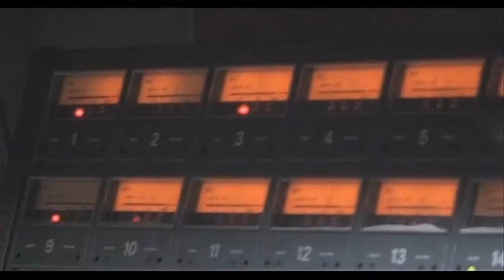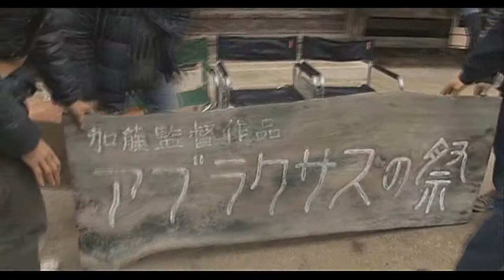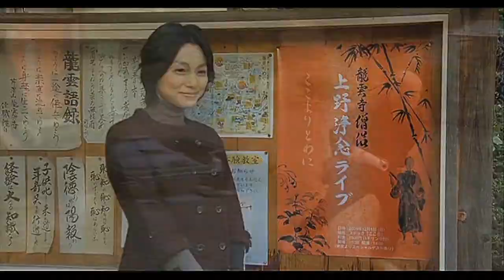SUNEOHAIR - Hallelujah (ABRAXAS MOVIE 2010)(wally_works)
IMPORTANT!!!

SUNEOHAIR - HALLELUJAH
ABRAXAS 2010 MOVIE

FAN#1

YES, BY COPYRIGHT MAKE ME TO DELETE ANOTHER VIDEO
BUT ANYWAY HERE WE ARE.
AND YES I GOT THE MOVIE "ABRAXAS 2010"

SI, POR EL COPYRIGHT ME HIZO BORRAR UN VIDEO
PERO QUE MAS DA.

Y SI, TENGO LA PELICULA "ABRAXAS 2010"

SUNEOWALLY